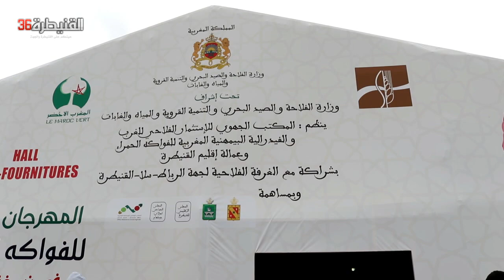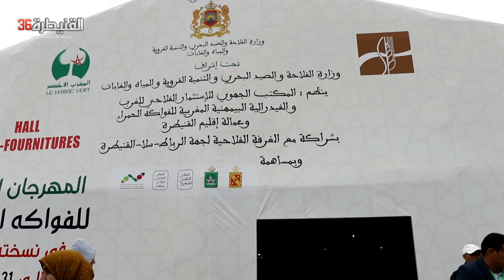إنطلاق المهرجان الوطني للفواكه الحمراء بالقنيطرة